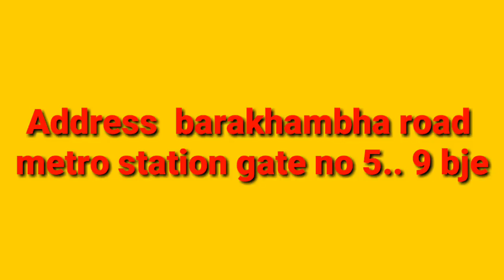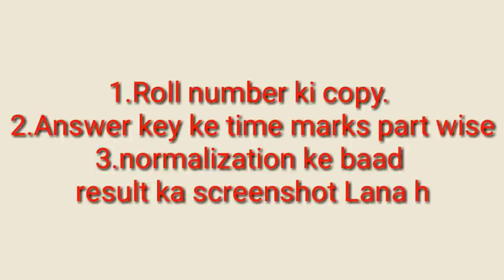PRT Normalization के खिलाफ धरना//सभी पहुंचे//अभी नहीं तो कभी नहीं।